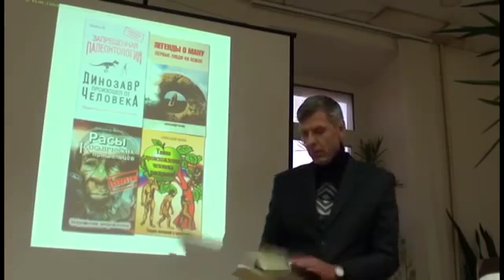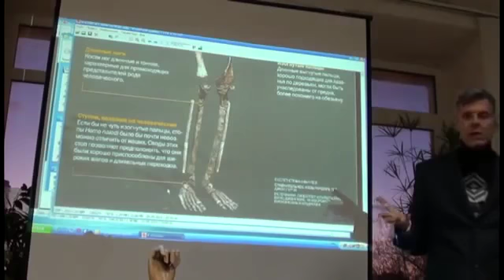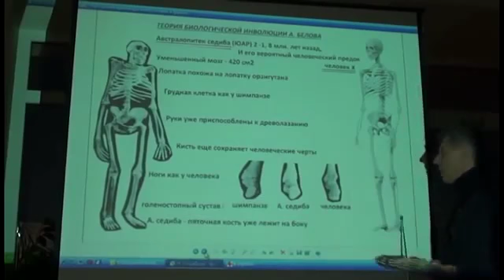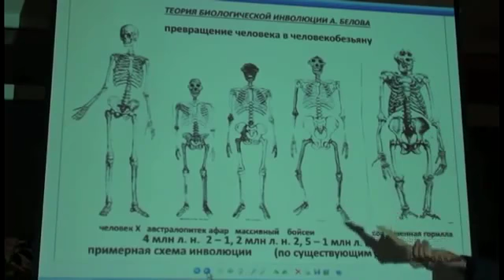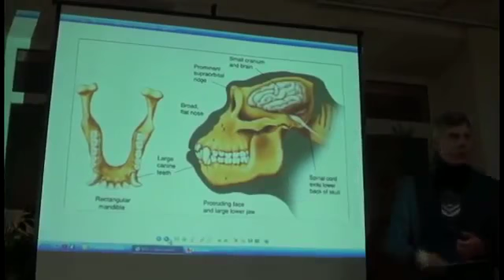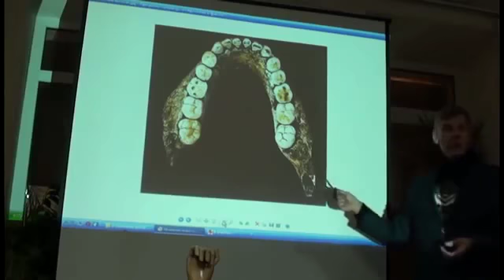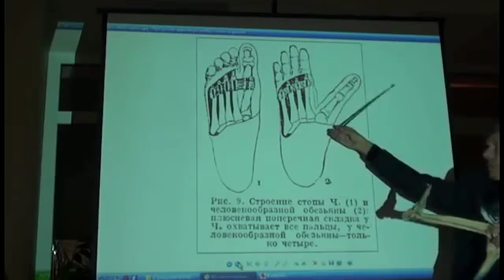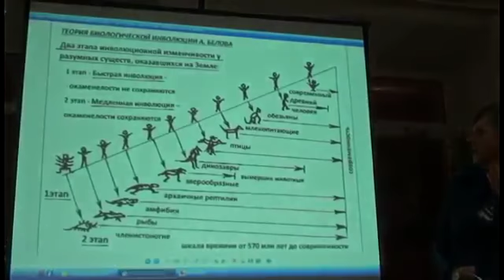Александр Белов. Теория инволюции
Ассоциация "Протоистория".

ВЫ МОЖЕТЕ ПОДДЕРЖАТЬ НАШ ПРОЕКТ!
VISA 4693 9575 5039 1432
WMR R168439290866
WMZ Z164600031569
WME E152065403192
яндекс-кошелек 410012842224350